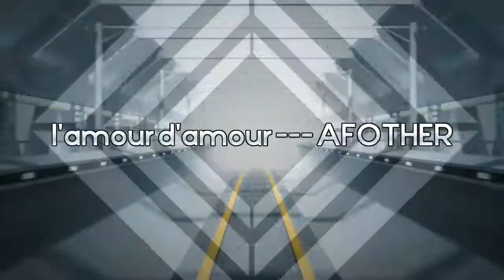[BMS] ★8 l'amour d'amour --- AFOTHER HARD CLEAR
Option: RAN / HARD
Input: KB